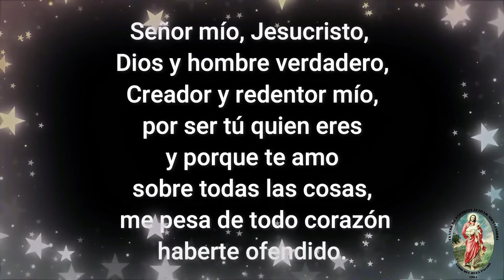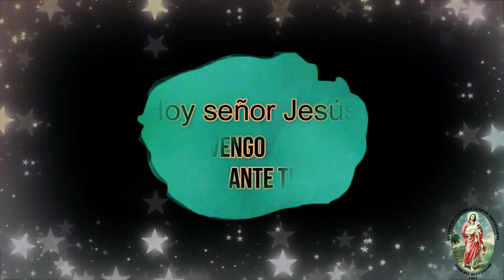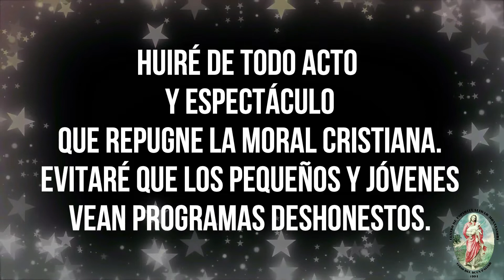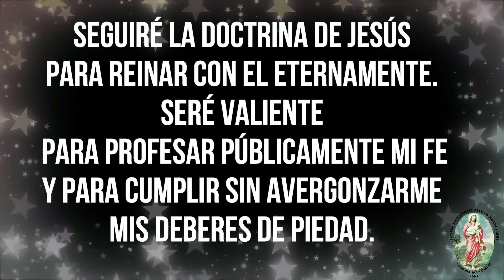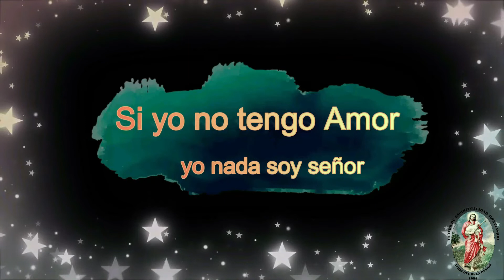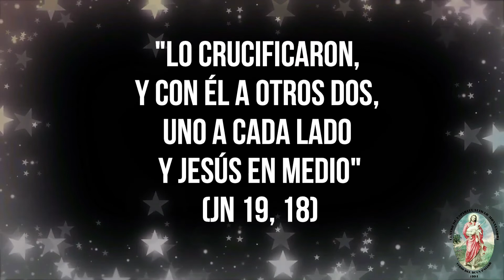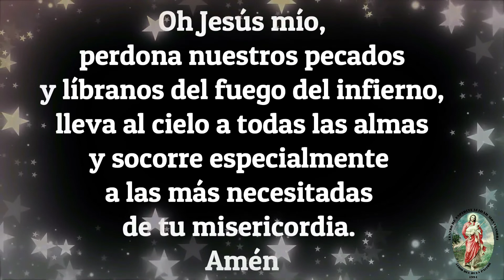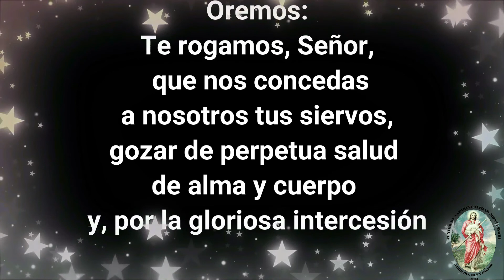SANTO EVANGELIO SAN JUAN(15,9-17) MISTERIO DOLOROSO